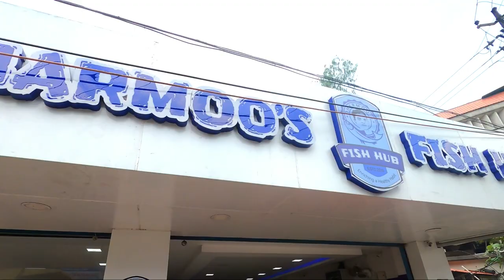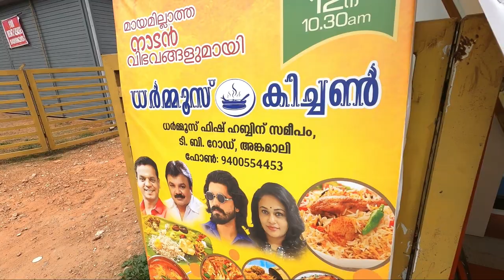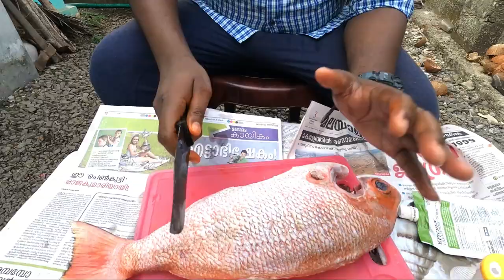🔥Fish തന്തൂരി 🐟 സ്വന്തമായി വീട്ടിൽ തന്നെ ഉണ്ടാകാൻ പഠിച്ചാലോ...🤩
Today, we are going to explore and learn how to make 🔥" Fish Tandoori " 🐟 a special 5 star ⭐️ hotel dish 🥣 at our own homes in an easy way...Let's learn...⚠️